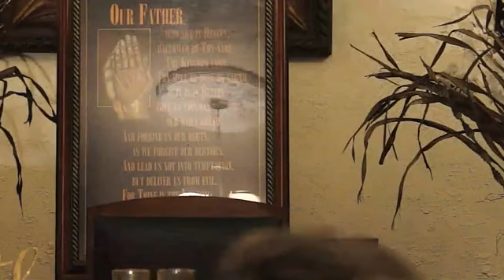Sacred Utterance Book Club - May 2021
"Seasonal Life"
Sacred Utterance Book Club is a MW Ministry of Strength TV. Tune in each 1st Saturday for Strength for your Life.